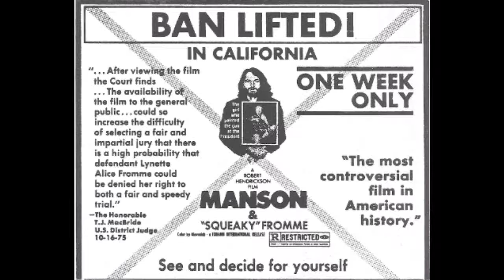Behind The Scenes: Manson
The movie Manson was made in 1973 and was controversial for many reasons. Ross Hawkins worked on the production of Manson and shares some of his memories of what was going on behind-the-scenes of one the most intriguing films ever made about that interesting fellow we all know as Charles Manson.